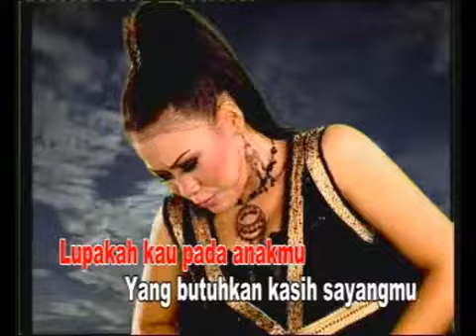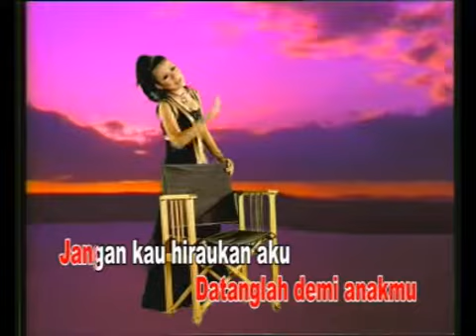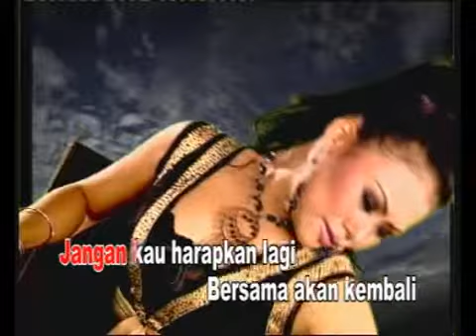Wawa Marisa - Terbelenggu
Big Thanks To @HaroldsonEmpaling Atas Kiriman Filenya